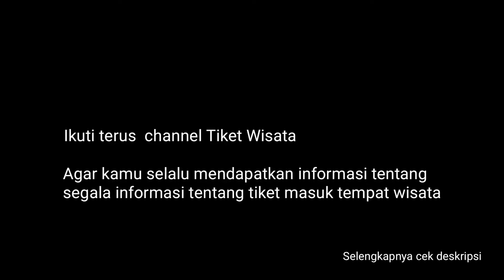HARGA TIKET MASUK LERENG ANTENG PANORAMIC COFFEE WISATA BANDUNG TERBARU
harga tiket masuk lereng anteng panoramic coffee wisata bandung terbaru versi tiket wisata.

Setelah lelah mengelilingi kota Bandung, beristirahat di kafe-kafe unik yang tersebar di seluruh kota merupakan pilihan pas.

Salah satu kafe yang wajib kamu kunjungi adalah Lereng Anteng Panoramic Coffee. Kafe yang terletak di sebuah bukit di Lembang ini menawarkan suasana yang nyaman, ditambah dekorasi yang sangat instagramable, dan pemandangan kota Bandung dari atas.

Konsep tempatnya juga unik, dibuat seperti terasering sawah dan setiap mejanya dilengkapi dengan tenda yang sangat lucu untuk berfoto sekaligus melindungi kamu jika tiba-tiba hujan turun.

Selain itu, kamu juga bisa bermain mini golf yang tersedia di wilayah Lereng Anteng Panoramic Coffee ini, lho.

Lokasi:
Kampung Pagermaneuh, RT. 03/07, Pagerwangi, Lembang, Kabupaten Bandung

Jam Operasional:
08.00 – 22.00 WIB